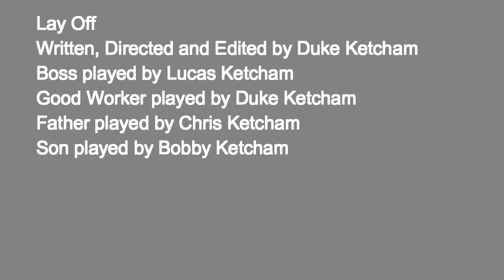Lay Off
Lay Off is a short film I made please enjoy.